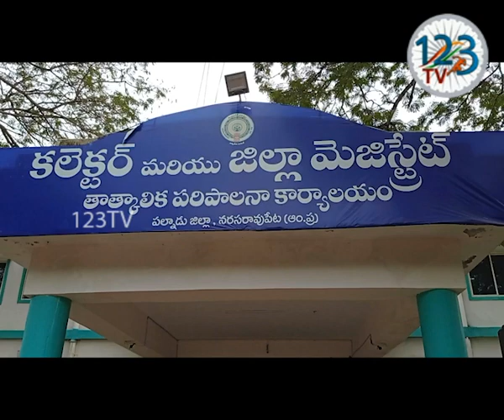కలెక్టరేట్ కార్యాలయంలోని డాక్టర్ బి.ఆర్ అంబేద్కర్ 'స్పందన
పల్నాడు జిల్లాలో ప్రజల ఎదుర్కొంటున్న సమస్యలను పరిష్కరించేందుకు ప్రభుత్వం కృషి చేస్తుందని జిల్లా కలెక్టర్ శివశంకర్ పేర్కొన్నారు. కలెక్టరేట్ కార్యాలయంలోని డాక్టర్ బి.ఆర్ అంబేద్కర్ 'స్పందన' కాన్ఫరెన్స్ కాలు నందు ప్రజా ఫిర్యాదుల పరిష్కార వేదిక 'స్పందన ' కార్యక్రమంలో జిల్లా కలెక్టర్ పాల్గొని ప్రజల నుంచి ఫిర్యాదులు  స్వీకరించారు.  స్పందన కార్యక్రమంలో పెట్టుకున్న ప్రతి ఫిర్యాదుకు అధికారులు స్పందించి తక్షణమే పరిష్కరించాలని ఆదేశించారు. ఈ కార్యక్రమంలో జాయింట్ కలెక్టర్ శ్యామ్ ప్రసాద్, జిల్లా రెవెన్యూ అధికారి వినాయకం, ఆయా శాఖల జిల్లా ఉన్నత అధికారులు తదితరులు పాల్గొన్నారు.